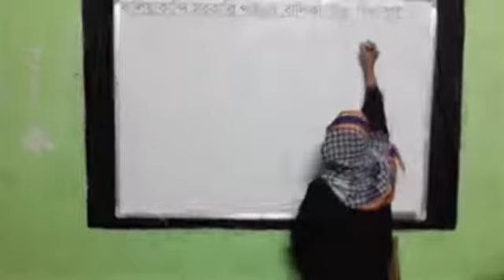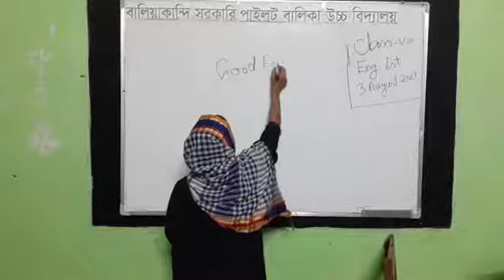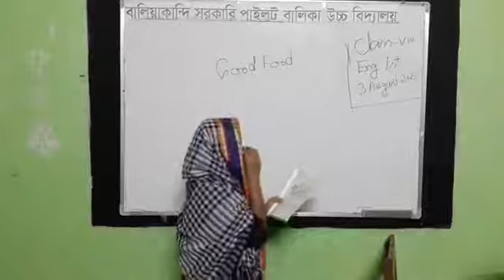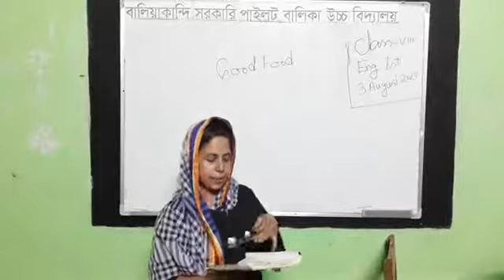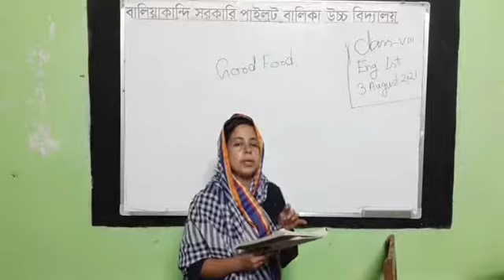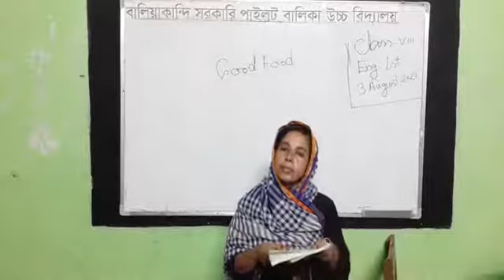ইংরেজি ১ম পত্র ক্লাস। অষ্টম শ্রেণির শিক্ষার্থীদের জন্য